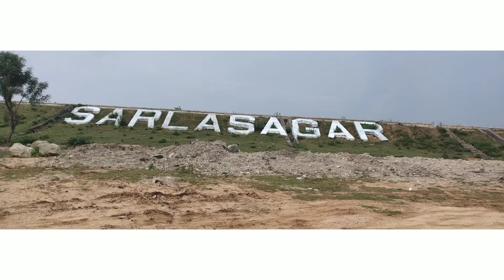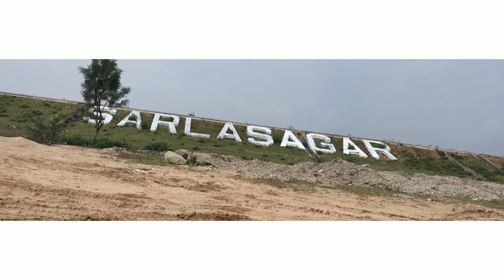BEAUTY OF NATURE: PART 3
sarala sagar dam in telangana